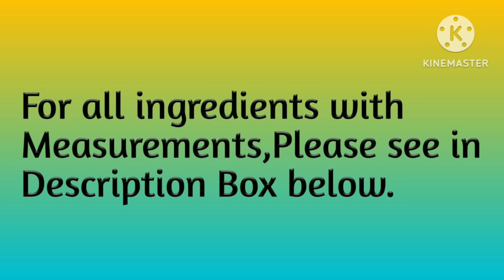ठंड मे गर्मा-गर्म मटर की कचौड़ी खास ट्रिक से बनाएंगे, तो हर कचौड़ी गुब्बारे जैसी फूलेगी Khasta Kachori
For dough-
1. 2 cup all purpose flour
2. ½ tsp salt
3. 1.5 tbsp ghee
4. 1.5 tbsp oil
5. ¾ cup water

1. 2 green chilly
2. 5-7 curry leaves
3. 1o-12 mint leaves
4. 1 cup coriander leaves
5. ¼ tsp salt
6. ¼ black salt
7. ¼ tsp sugar
8. ¼ tsp cumin seeds
9. ¼ tsp asafoetida
10. 1 tbsp lemon juice
11. 2 tbsp water

For stuffing-

1. 1.5 tbsp oil
2. ½ tsp asafoetida
3. ½ tsp turmeric powder
4. 2 tbsp chickpeas flour
5. 2 green chilly
6. 2 cup green peas
7. 2 tsp coriander powder
8. 1 tsp roasted cumin seeds powder
9. 1 tsp fennel seeds
10. 1 tsp dry fenugreek leaves
11. ½ tsp salt
12. ½ tsp black salt
13. ½ tsp dry ginger powder
14. ½ tsp garam masala powder
15. ¼ tsp black pepper powder
16. 1 tsp red chilly powder
17. ½ cup coriander leaves
18. 1 tbsp powder sugar
19. 2 tsp dry mango powder
*sweet chutney,sev